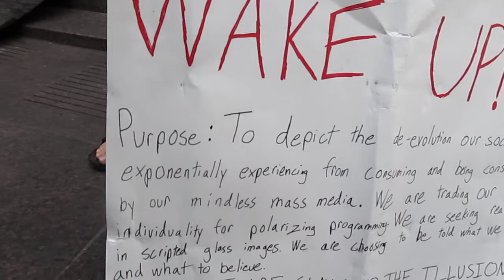OWS Installation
Live Performance Art with a powerful message from the good folk(s) Occupying Wall Street